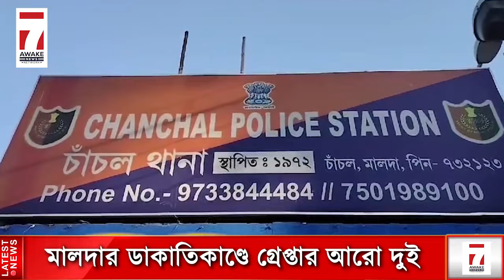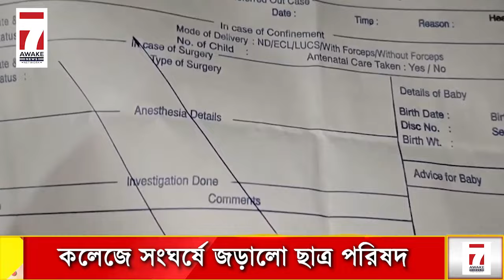Today News : সাতসকালের সেরা খবর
Jai HInd!